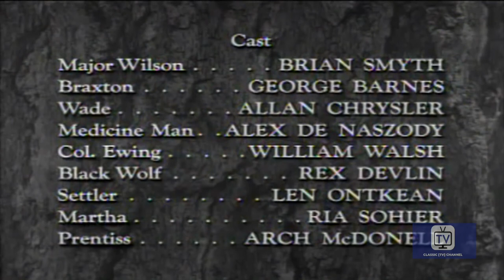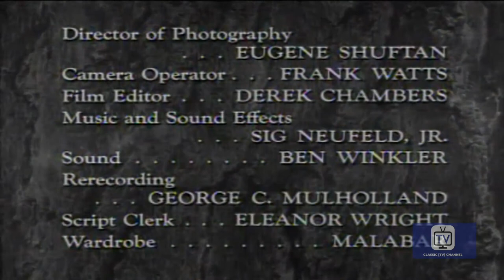Last of the Mohicans | Season 1 | Episode 24 | Colonel and His Lady | John Hart | Lon Chaney Jr.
Chief Black Wolf and his tribe are accused of breaking the treaty. It is up to Hawkeye and Chingachgook to clear them. Things are complicated by an inexperienced, by the book, young officer.